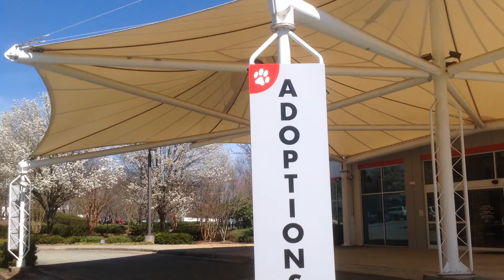Meet Pound Cake a Terrier Rat currently available for adoption at Petango.com! 5/22/2014 6:59:32 PM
If you're in the market for a lapdog, then Pound Cake is your gal. This young dog may even have a little dashaund in her breed mix given her long, sleek body. She may come off as a little timid, but she is extremely affectionate and wants to be very close to you. She is naturally easy to manage on a leash but unsure on how she should walk with her companion. Pound Cake is just under a year in age and is still uncertain about the world around her. She needs an owner that will allow her adequate time to become accustomed to her new home and surroundings.  Training and positive reinforcement will help build her confidence as she learns the rules of her family. She is at a great age for obedience training so be sure to ask about the classes offered here at AHS. If you're ready for a little sweetness in your life, spend some time with Pound Cake today.
She was recently altered so no baths and rough play until 5/25/14.